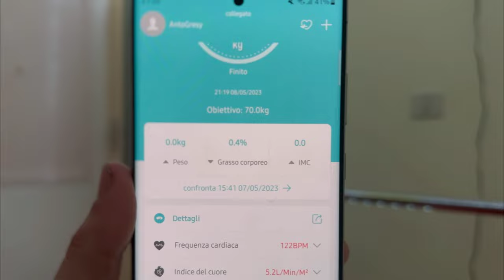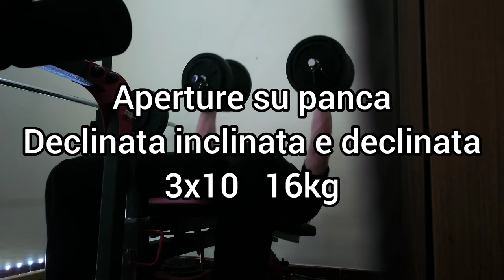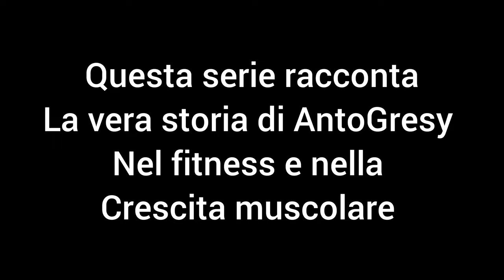Gym - My Story | Massacrante EP25 [4k 60fps]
08/05/2023

oggi allenamento petto e addominali massacranti!!